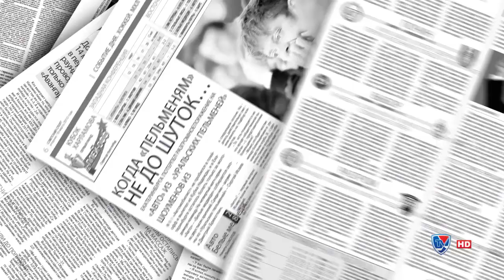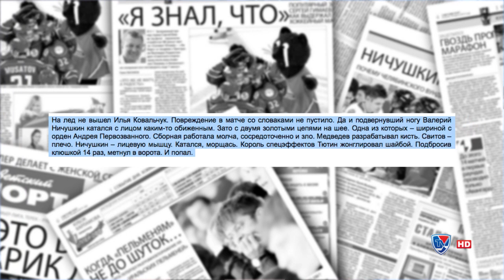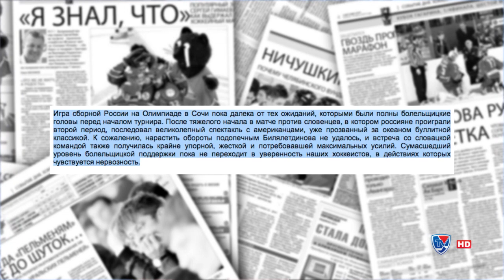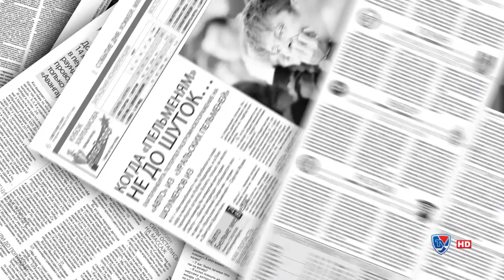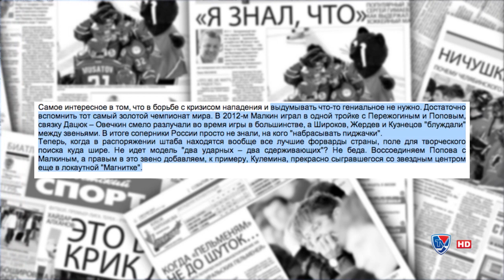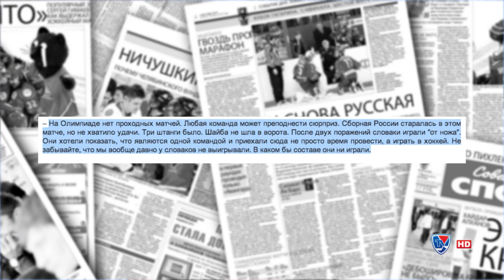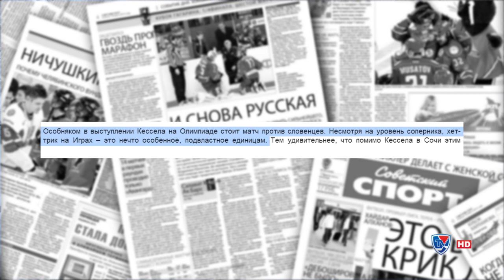"Континентальное чтиво" 18 февраля 2014 года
Обзор свежей хоккейной прессы и блогов 18 февраля 2014 года. Ведущая - Мария Титова.
В выпуске: «Держите Микки-Мауса!» - что журналисты думают о матче с Норвегией. К Малкину - Попова, к Дацюку - Овечкина! Билялетдинов решился на перемены. Финский капкан, русские нервы и рельсы Билялетдинова. Итоги группового этапа олимпийского турнира.